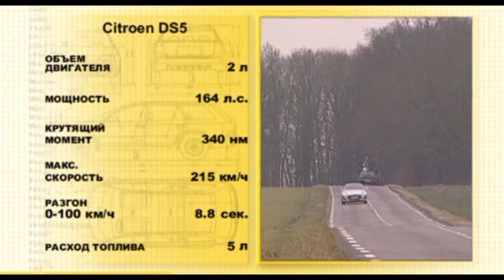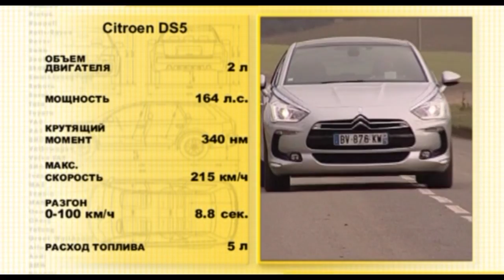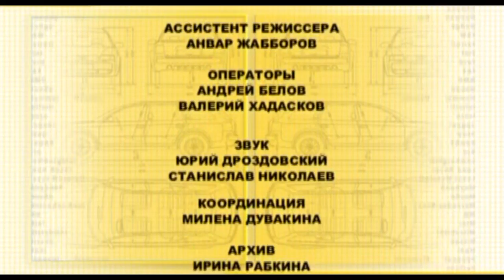2012 Citroёn DS5 / Тест-драйв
Наши Тесты - Авто плюс / Citroen DS5
Ведущий: Андрей Леонтьев